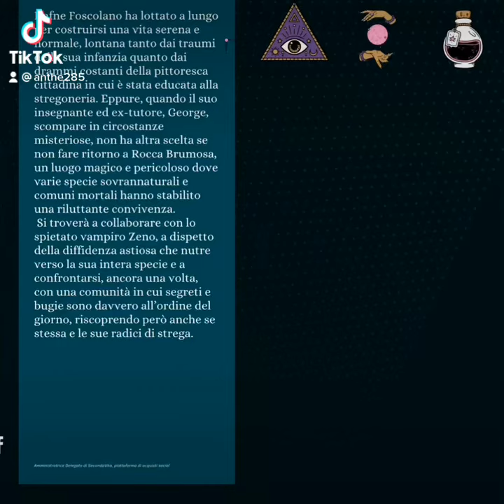Nodo Di Sangue : La Scheda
Dafne Foscolano ha lottato a lungo per costruirsi una vita serena e normale, lontana tanto dai traumi della sua infanzia quanto dai drammi costanti della pittoresca cittadina in cui è stata educata alla stregoneria. Eppure, quando il suo insegnante ed ex-tutore, George, scompare in circostanze misteriose, non ha altra scelta se non fare ritorno a Rocca Brumosa, un luogo magico e pericoloso dove varie specie sovrannaturali e comuni mortali hanno stabilito una riluttante convivenza. Si troverà a collaborare con lo spietato vampiro Zeno, a dispetto della diffidenza astiosa che nutre verso la sua intera specie e a confrontarsi, ancora una volta, con una comunità in cui segreti e bugie sono davvero all’ordine del giorno, riscoprendo però anche se stessa e le sue radici di strega.

Un romanzo di Antonella Vigliarolo edito Segreti In Giallo Edizioni. IN OFFERTA SPECIALE SU AMAZON PER TUTTO AGOSTO, L’EBOOK A 0,99€.